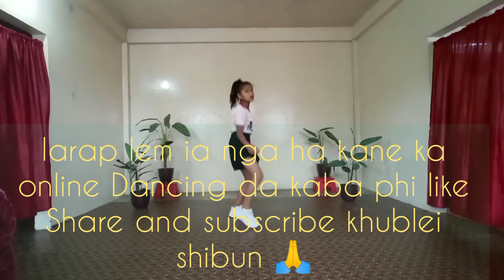Best Online Dancing Competition || Donbokshisha Dkhar ¶¶ Phottdei { Mawkywat} ✓✓ Tang Maphi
To Cover this song Permission Was given by DJ wanshan & Kyntiewlin Mawphniang